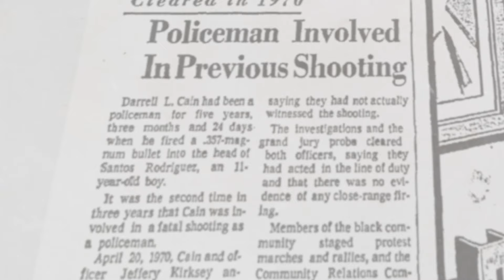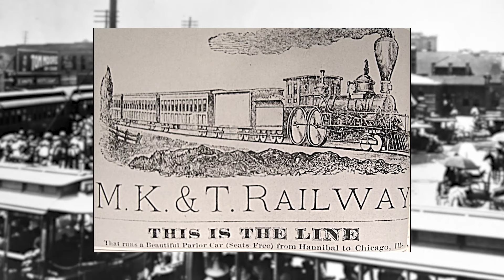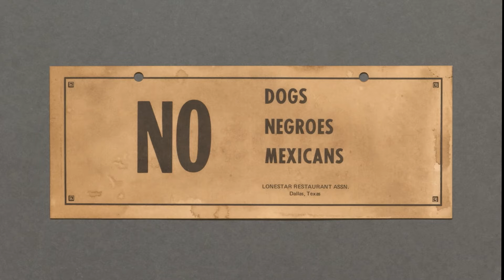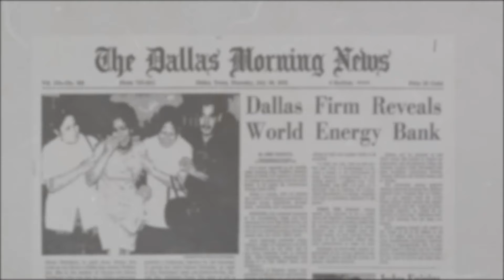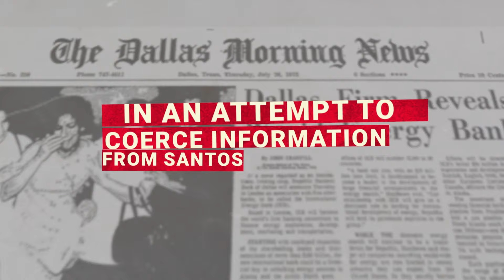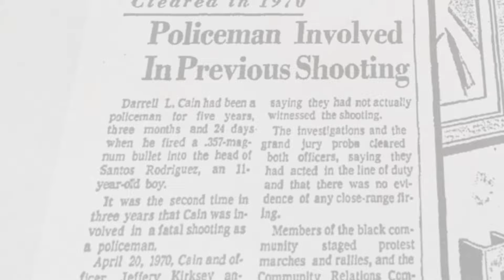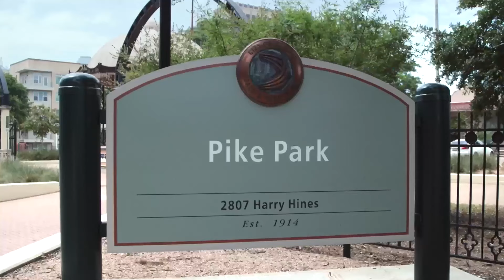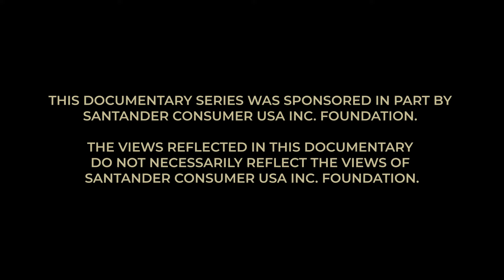Dallas' Little Mexico | Recovering the Stories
Once a lively neighborhood bursting with culture and family spirit, Little Mexico in Dallas tells a powerful story of resilience and struggle. Founded by Mexican immigrants fleeing the violence of the Mexican Revolution, it grew into a vibrant community filled with shops, cafes, and a strong sense of belonging by the 1930s. But life in Little Mexico wasn’t always easy—discrimination and violence were real threats, highlighted by the tragic murder of 12-year-old Santos Rodriguez by a police officer, which sparked protests and activism among the residents. Even though gentrification has changed the landscape, the spirit of Little Mexico lives on.

Source credit includes archive.dallas.com.